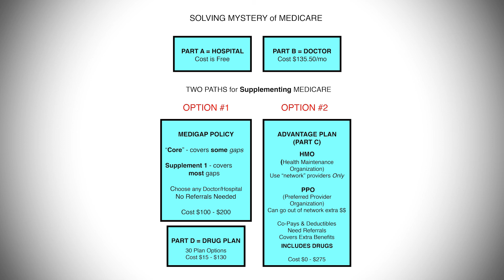Carol M. DeRienzo & Carolyn MacLeod, Frank & Mary in Southborough, April 2019